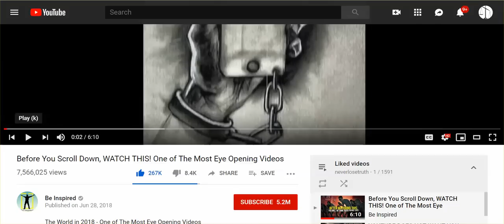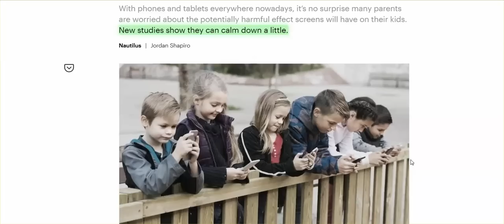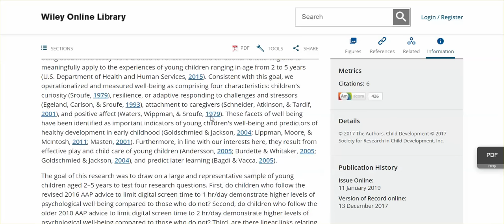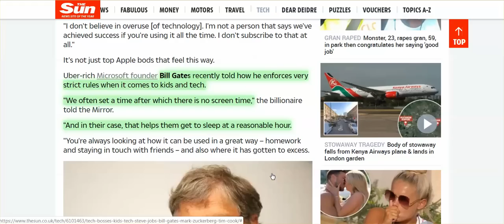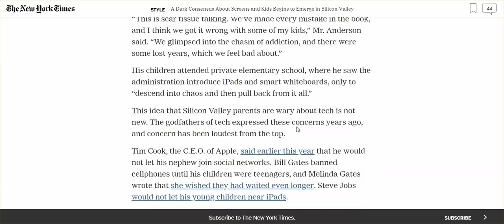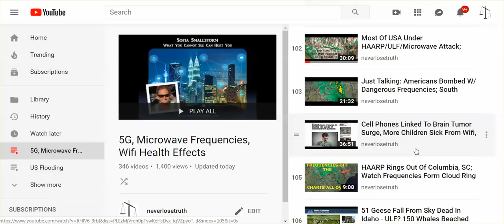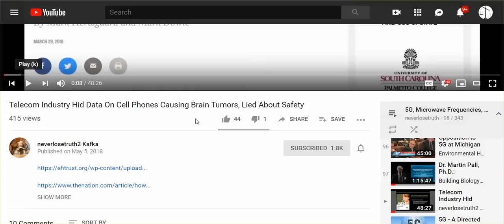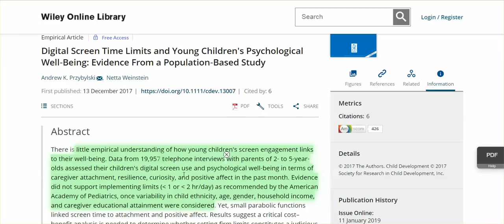Study Finds Parents Don't Have To Limit 'Screen' Time, No Harmful Effects - WTF Are We Living?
Expert in Microwave Warfare: "Anyone Who Puts WiFi In Schools Should Be Locked Up For Life"

WHO, UN Recommends 1 Hr Screen Time For Children Under 5, But What About That Brain Tumor?

Biological Effects of EMF, Wifi, Etc: Print Out, Have On Hand For Those Who Roll Their Eyes